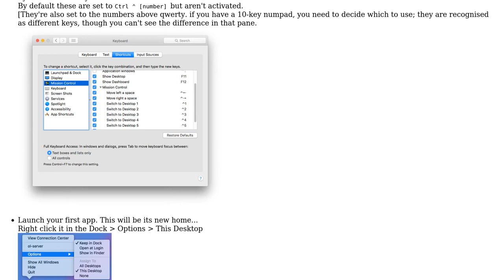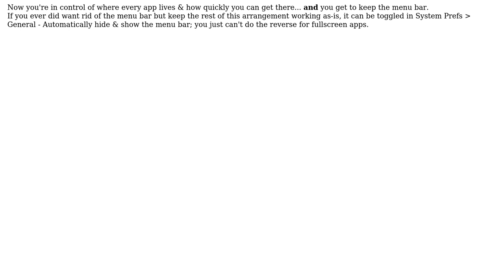MacOS Sierra - Full screen/multi desktop WITH menu bar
With thanks & praise to God, and with thanks to the many people who have made this project possible! | Content (except music & images) licensed under CC BY-SA | Music | Images & others | With thanks to user Tetsujin user Matthew Prasinov and the Stack Exchange Network Trademarks are property of their respective owners. You are responsible for your own actions.